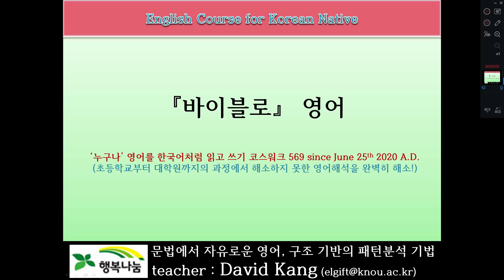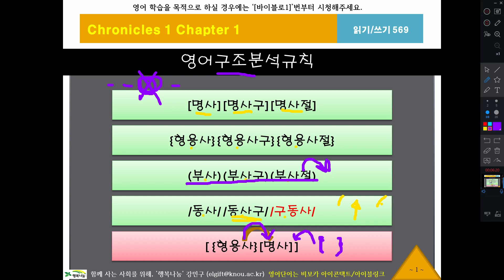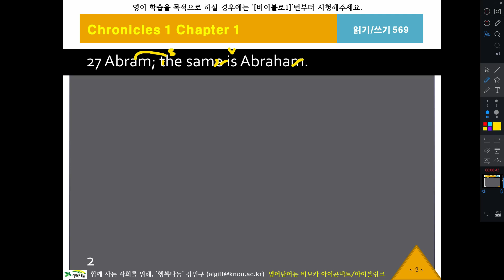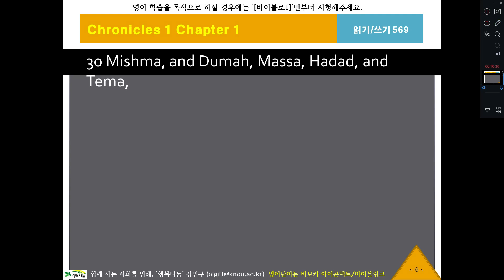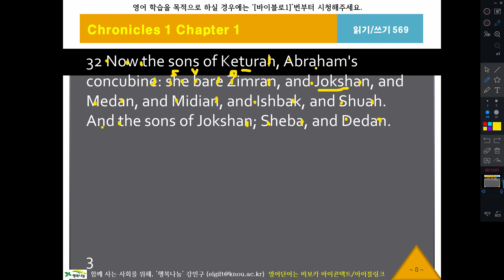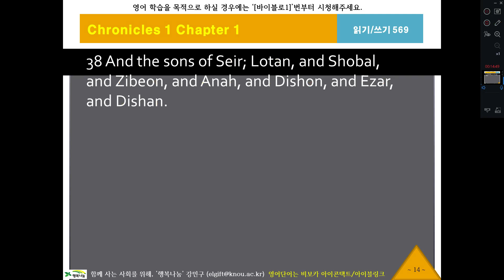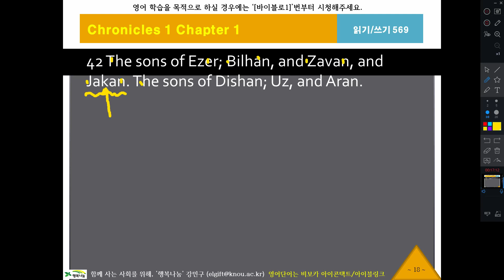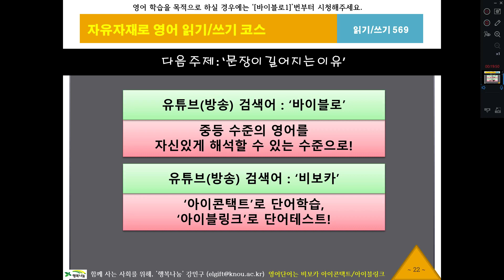바이블로569, 역대상1장26절, KJV, 영어성서, 흠정역, 성경공부, 영어해석원리, 영작문원리, 영어구조분석, 성서로 영어공부, 영어로 성경공부